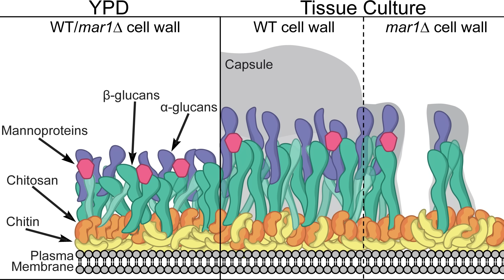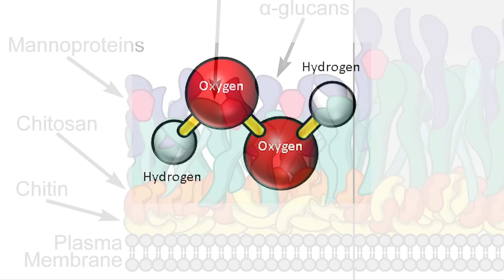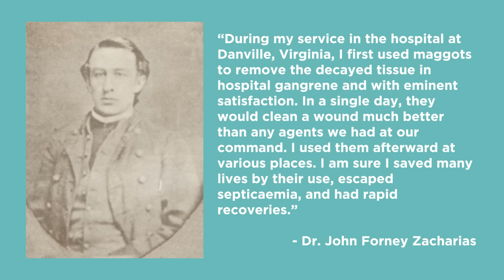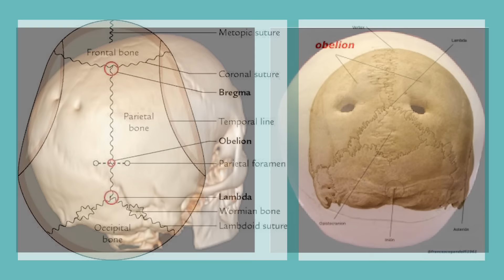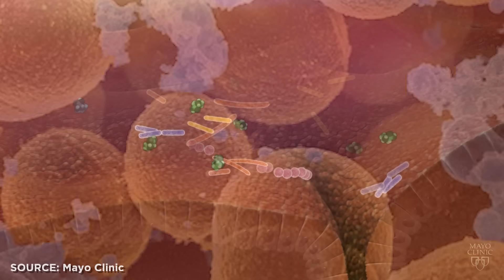5 Ancient Medical Practices That Actually Worked | Random Thursday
The Germ Theory of Medicine is less than 100 years old, and before this shift in thinking on disease, past humans developed some very interesting ideas around medicine. Interestingly, some of them were actually right.